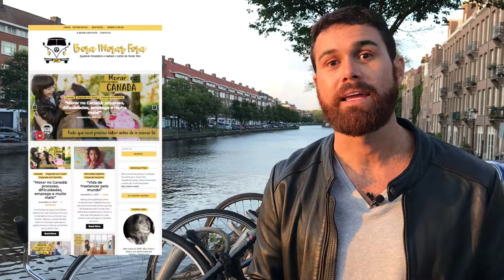DREAM KILLER 05 - Focar apenas em objetivos pequenos!